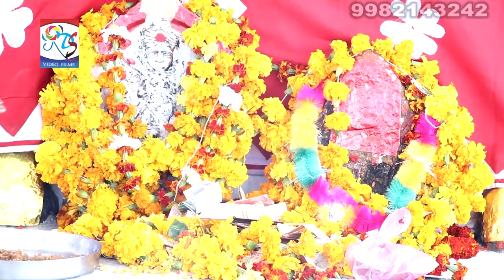चालो मामाजी रे दरबार super hit pinki bhat and mukesh nayak 2022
RDS VIDEOFILMS KHINWARA